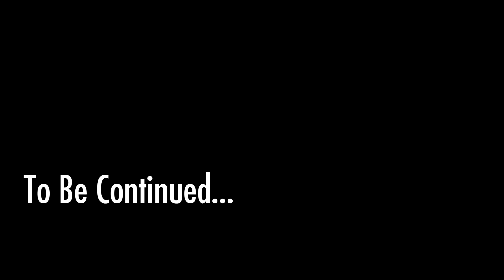Let's Play Fallout 4 - 09 - Crossbow'd